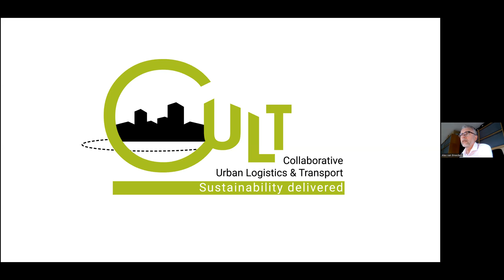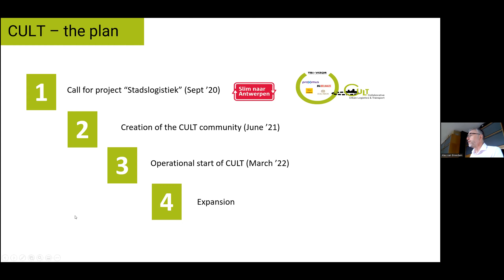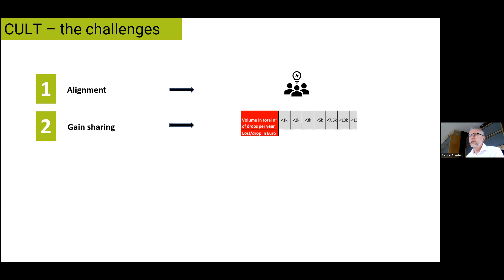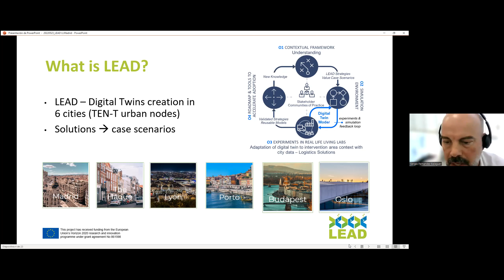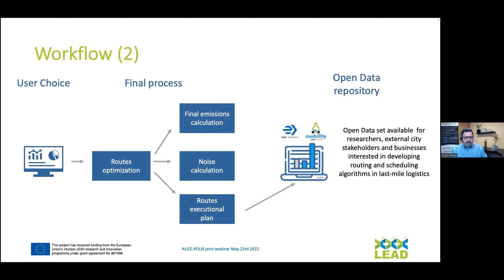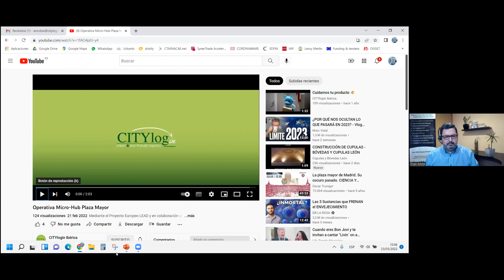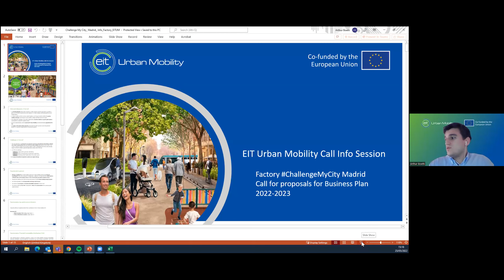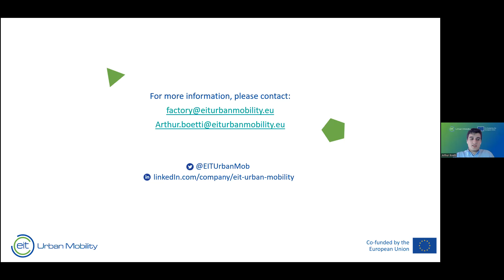Webinar on Collaborative Urban Logistics, 23 May 2022